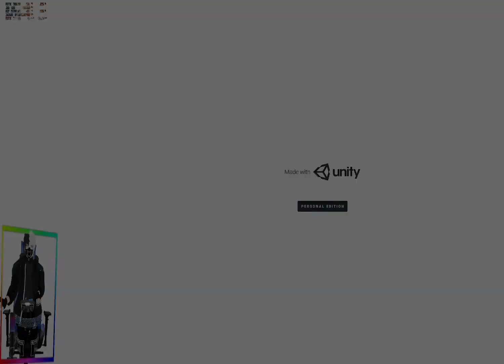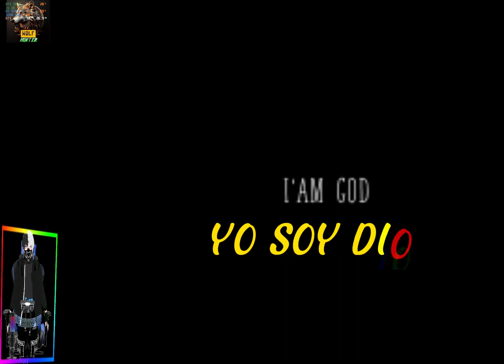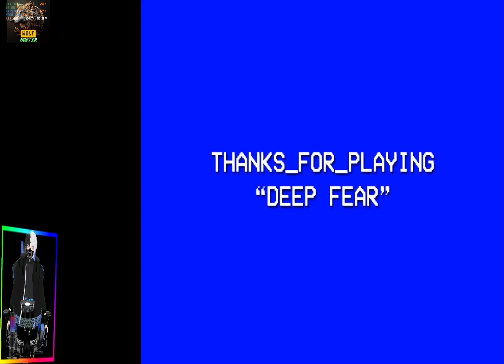DEEP FEAR experiencia de terror que parece de la deep web.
HOLA que tal amigos los saluda su amigo CAZADOR DE LOBOS bienvenidos a un nuevo video en este su canal.
EN este tu canal estaremos jugando ahora exclusivamente demos o juegos cortos de desarrolladores desconocidos si tienes alguno de tu interes que juguemos antes de que compres el titulo háznoslo saber para probarlo por ti y asi veas si realmente te genera interes en este canal ya ay varios asi veras cual te interesa en realidad comprar.

SI GUSTAS QUE SE TE COTICE ALGUN TIPO DE UNIFORME CON TODO GUSTO O PUBLICIDAD PARA TU EMPRESA:

COMPONENTES DE MI PC:

MOTHERBOARD MSI B550 GAMING PLUS
PROCESADOR RYZEN 7 5700X
TARJETA GRAFICA RTX 3060 12 GB
MEMORIAS RAM 32 GB
Quien desee apoyar el contenido se le agradecera.